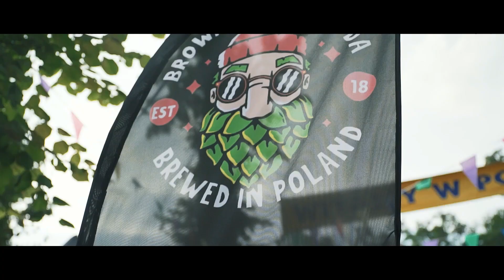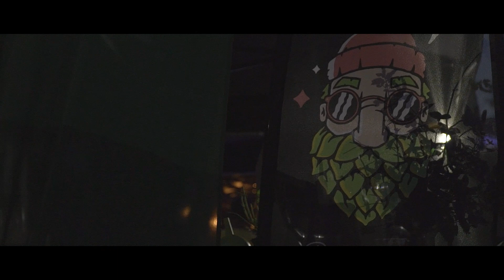Powidz Jam Festiwal 2018 Official Video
Powidz Jam Festiwal - Alternatywny festiwal muzyczny, otoczony Jeziorem Powidzkim.

Powidz & Przybrodzin
26-29 LIPCA 2018

| 4 dni muzyki |
| 5 scen |
| kilkanaście kapel |
| kilkudziesięciu muzyków |

| Strefa chilloutu |
| Powidz Jam Run |
| Muzyczna żaglówka |